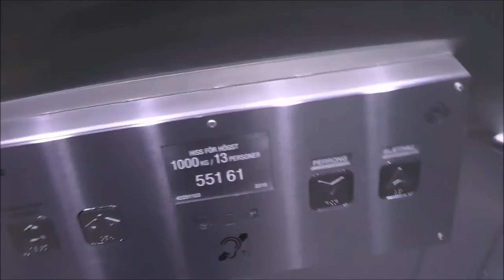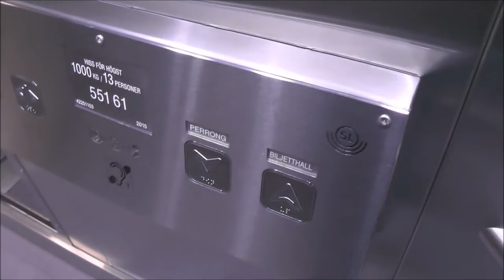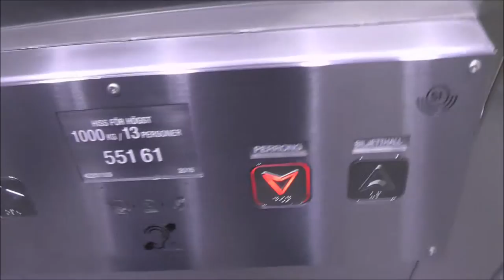The future of transit elevators? The automagic Elevator! @ Stockholm Södra Railway Station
KONE Ecodisc elevator
Recently, Stockholm's public transport has put up an program to replace old and obsolete elevators - and also all hydraulic elevators with MRL. This begun seriously in 2011 (altough, a few were replaced in 2009) with the renovation of the Hagsätra branch of Subway's green line, shortly followed by the OTIS elevators in Gärdet - and so on! SMW Elevator has installed alot of generic MRL-traction elevators over time, and the newer elevators got more intresting features that actually makes it fun to ride them. But once KONE took over now in the fall 2015, they even took that a step further. As you can see above, this elevator in Stockholm Södra, have sensors that can detect people, and therefore, the elevators selects a floor for you. You don't even do a thing - at all! That is what I would call the transit elevator of the future!

As of january 2016, Another elevator is currently under replacement. The DEVEs at Rosenlundsgatan are still original, with new cab fixtures, but are expected to be replaced soon!

(I wrote way more than this - but were have the text gone? The Swedish version have all that intact. - More info comming soon)